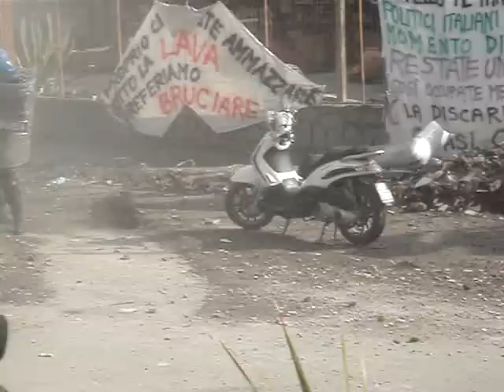L'inferno di Terzigno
Scontri polizia-manifestanti. Riprese di Francesco Servino